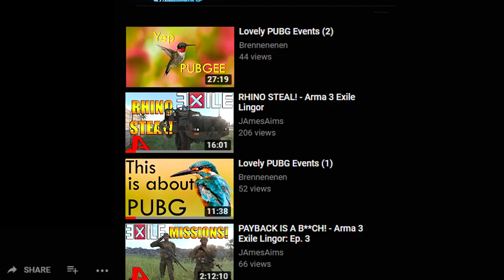Tryin to make a wave, tryin to break out.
I'm sorry about the wait, life has been great.
Turn up sound all the way for best experience.
Title Source:
EDEN - forever//over

These videos contain copyrighted music and are non-monetized. I do not wish to gain profit from this videos

Music used in video:
See you again - Tyler the Creator

The Way You Used To Do - Queens of the Stone Age